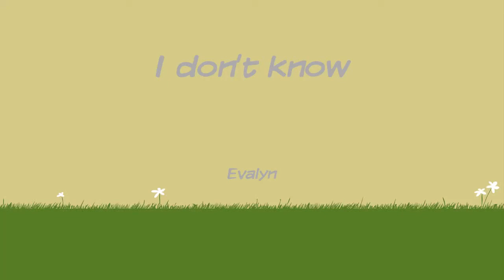I don't know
(Evalyn)